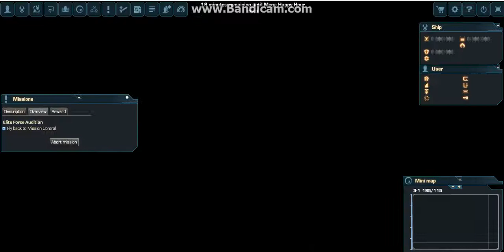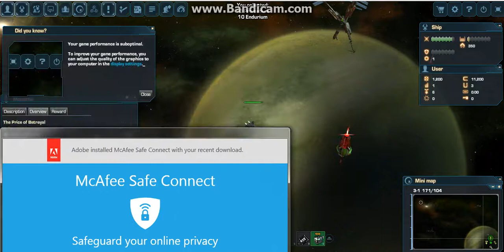Mission 1 Quest on DarkOrbit Reloaded Preview Gameplay pt2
My first mission and gameplay DarkOrbit Reloaded preview. Multiplayer free browser game. Seems really cool considering its just browser game also the keys are simple.